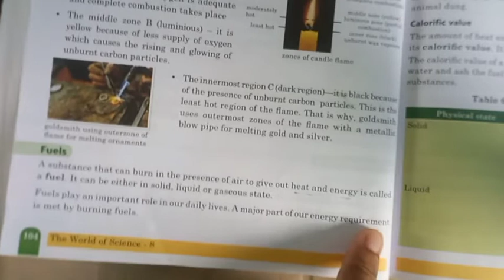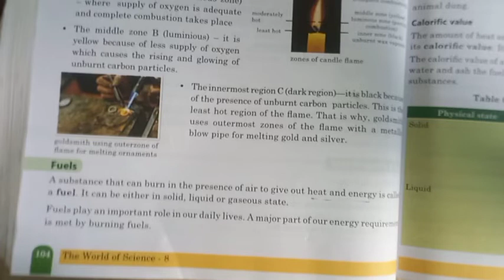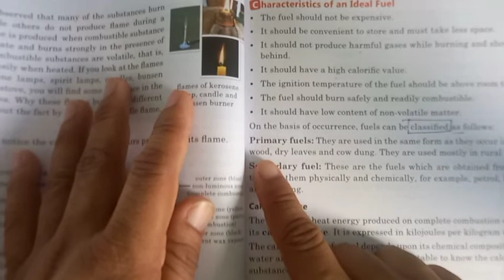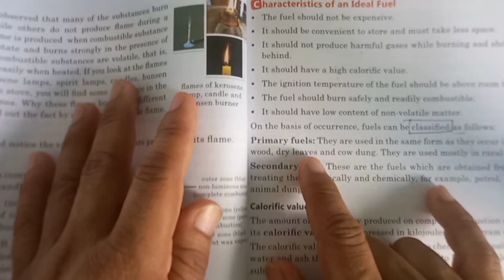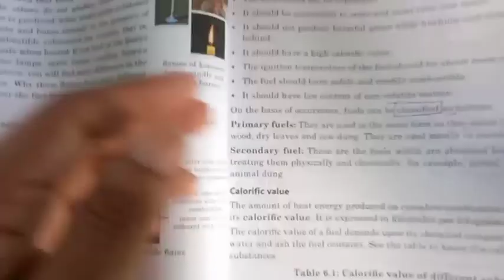Class-8th Science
Flame